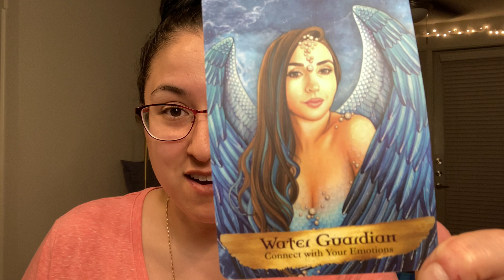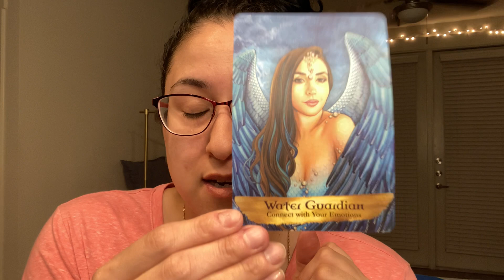Weekly Energy Reading April 11-17 * Part 1 *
Welcome to this week's energy reading!  This week is going to be an emotional one where we all feel our feels, process emotions, and speak our truths. The Full Moon in Libra is on Saturday, April 16th, allows us to release any burdens we have had, and to release all people, places, things, and beliefs that are no longer in alignment with where we want to go. Stay present and hold space for yourself. Wishing you a beautiful week!

* Note: I am having issues with my video software and was not able to merge Part 1 and 2 despite repeated attempts. My apologies for this. I hope to rectify this soon. Thank you for your patience :)

I am excited to integrate different types of readings as part of being an Intuitive Spiritual Coach & Consultant, Energy Healer, and Psychic Empath. I believe using a variety of tools and modalities only helps support your personal spiritual, healing, and life journey.